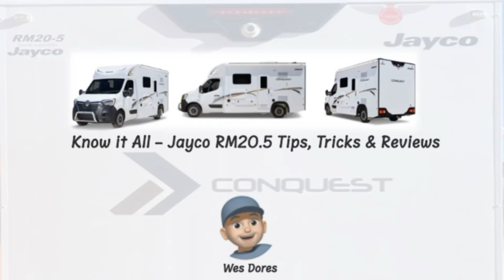Circuit Breaker Screw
Another screw to replace as it rusts quite quickly is on the circuit breaker window seal.